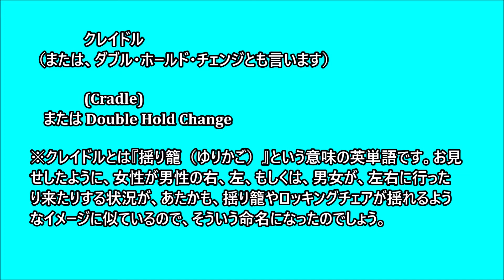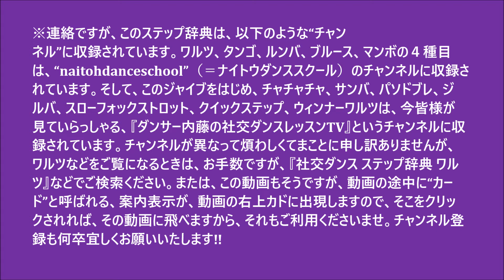社交ダンス ステップ辞典 クレイドル ジルバ